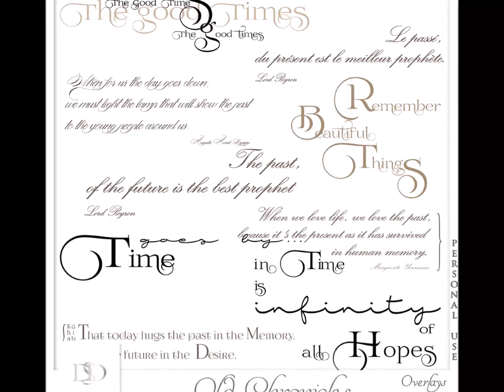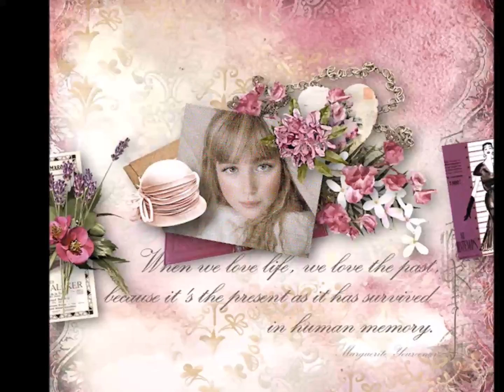"Old Chronicles" Collection by D's Design - Scrapbooking Digital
Presentation of the "Old Chronicles" collection  by D's Design and wonderful pages made with it by my incredible Creative Team.